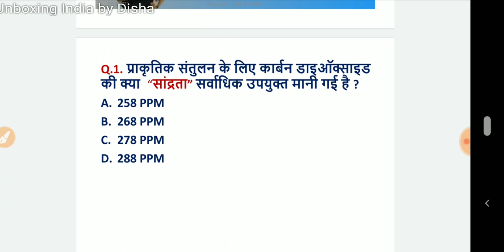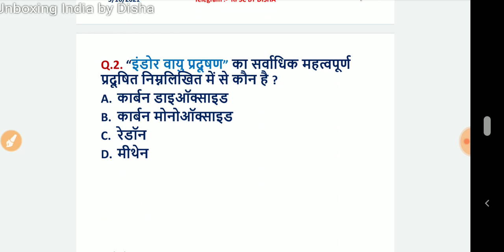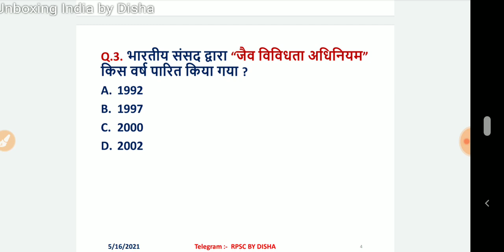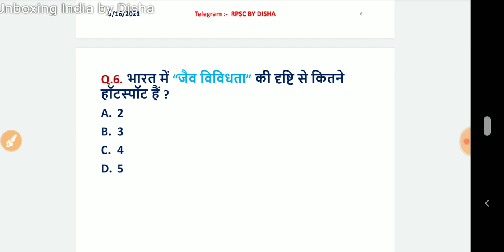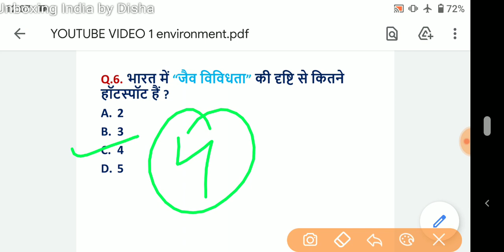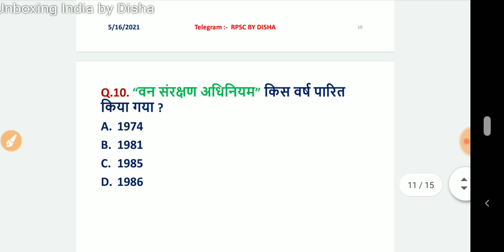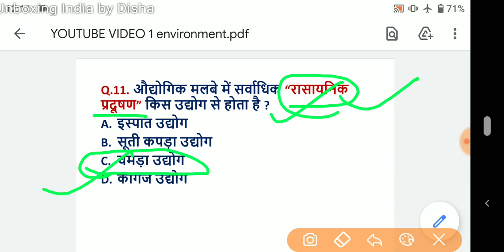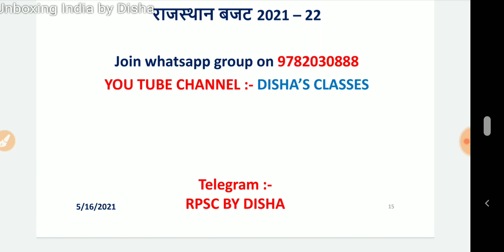पर्यावरण और पारिस्थितिकी के सर्वाधिक पूछे सवाल Environment and Ecology Test Series 1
पर्यावरण और पारिस्थतिकी के सबसे महत्वपूर्ण सवालों का संग्रह

Environmental Issues, Frequently Asked Questions on the Environment, Possible Environmental Questions, All Environmental Questions

कार्बन डाइऑक्साइड सांद्रता, इंडोर वायु प्रदूषण, जैव विविधता अधिनियम, जैविक मरुस्थल, आपदा प्रबंधन अधिनियम, जैव विविधता, बायोगैस के घटक, सिगरेट के धुएं के घटक, केंद्रीय गंगा प्राधिकरण, वन संरक्षण अधिनियम, औद्योगिक मलबे का सर्वाधिक रासायनिक प्रदूषण

Carbon dioxide concentration, indoor air pollution, biodiversity act, organic desert, disaster management act, biodiversity, biogas components, cigarette smoke components, central ganga authority, forest protection act, most chemical pollution of industrial debris